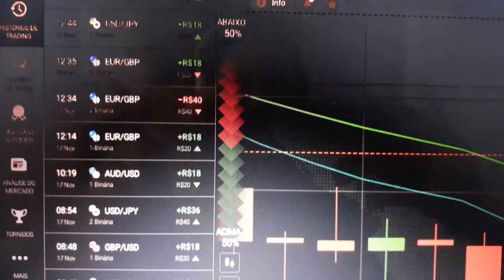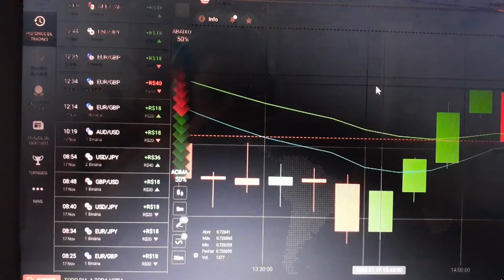GANHEI MAIS DE 180,00 NO DIA EM OPÇÕES BINÁRIAS COM MERCADO MUITO VOLÁTIL.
MERCADO FINANCEIRO HOJE BEM COMPLICADO ,MAIS COM PACIÊNCIA NA IQ OPTION CONSEGUIMOS GANHAR DINHEIRO EM OPCÕES BINARIAS EM OPERAÇÕES AO VIVO.

⚠️ Atenção: As análises técnicas e fundamentadas comentadas neste canal são para fins de estudo e aprendizado. Não faço recomendações de compra ou venda, não faço indicação de investimentos. O mercado de OPÇÕES BINÁRIAS não é regulado e não é proibido no Brasil, mas recomenda-se cautela e muito estudo antes de se aventurar neste mercado.